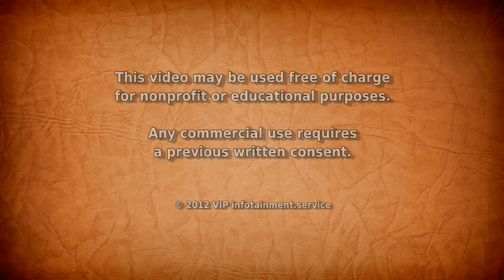James Randi and the One Million Dollar Paranormal Challenge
... The One Million Dollar Paranormal Challenge: Benecke "challenges" Randi. James Randi and Mark Benecke are being interviewed by Julia Offe (GWUP) at the 6th World Skeptics Congress in Berlin 2012.

More videos of the World Skeptics Congress 2012 will be uploaded to the following channels:

6th World Skeptics Congress, Berlin 2012: Promoting science and critical thinking in a world of uncertainty.

James Randi is a stage magician and scientific skeptic, best known as a challenger of paranormal claims and pseudoscience. Randi is the founder of the James Randi Educational Foundation (JREF).

Randi began his career as a magician named The Amazing Randi, but after retiring at age 60, he began investigating paranormal, occult, and supernatural claims, which he collectively calls "woo-woo".

Although often referred to as a "debunker", Randi rejects that title owing to its perceived bias, instead describing himself as an "investigator". He has written about the paranormal, skepticism, and the history of magic.

The JREF sponsors The One Million Dollar Paranormal Challenge offering a prize of US$1,000,000 to eligible applicants who can demonstrate evidence of any paranormal, supernatural or occult power or event under test conditions agreed to by both parties.

Mark Benecke is a German forensic biologist. After receiving a Dr. rer. medic. at Cologne University in 1997, he worked in the Chief Medical Examiner's Office in Manhattan, New York from 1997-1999. As of 2008, he works internationally on forensic cases as a freelance expert witness. He also teaches at various police academies and acts as a visiting professor to universities in Germany, England, Vietnam, Colombia, and the Philippines.

Benecke has worked on the identification of Adolf and Eva Hitler's skull and teeth in Moscow, and is the only forensic scientist to work with Columbian serial killer and rapist Luis Garavito. Some of his forensic cases have been covered by the National Geographic Channel and the History Channel.

Mark Benecke has published several popular science books about the biology of aging, criminal cases and forensic biology. He is a member of the editorial board of the "Annals of Improbable Research" (Cambridge, USA), guest editor for Forensic Science International (Forensic Entomology Special Issue), and scientific advisor to the German skeptic organization GWUP, where he publishes skeptical articles on various topics, including his attempt to explain alleged signs of vampirism.

Keywords: James Randi JREF One Million Dollar Challenge 6th World Skeptics Congress 2012 Berlin promoting science critical thinking world uncertainty magician scientific skeptic paranormal claims pseudoscience educational foundation interview Mark Benecke Julia Offe GWUP WSC